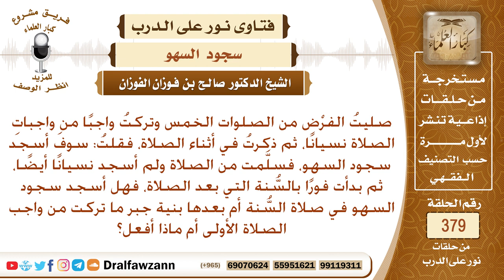نسيت واجبا من واجبات الصلاة ثم نسيت أن أسجد سجود السهو بعد الصلاة، فصليت السنة ثم تذكرت، فماذا علي؟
نص السؤال: صليتُ الفرْض من الصلوات الخمس وتركتُ واجبًا من واجباتِ الصلاة نسيانًا، ثم ذكرتُ في أثناء الصلاة، فقلتُ: سوفَ أسجد سجود السهو، فسلَّمت من الصلاة ولم أسجد نسيانًا أيضًا، ثم بدأت فورًا بالسُّنة التي بعد الصلاة، فهل أسجد سجود السهو في صلاة السُّنة أم بعدها بنية جبر ما تركت من واجب الصلاة الأولى أم ماذا أفعل؟
السيرة الذاتية :
للاشتراك في قناة الشيخ صالح الفوزان

رئيس الفريق
لمشروع كبار العلماء